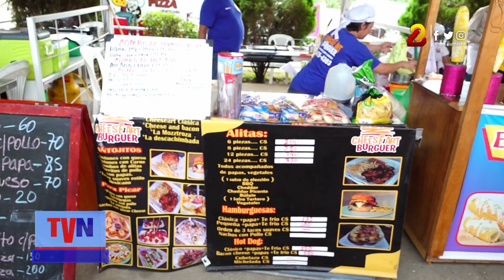Celebración de la niñez nicaragüense dinamizó ventas en el Parque Nacional de Ferias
Los niños que visitaron el Parque Nacional de Ferias en compañía de sus padres durante este fin de semana se divirtieron con las ocurrencias de los animadores de este local que aglutina a los emprendedores del país.